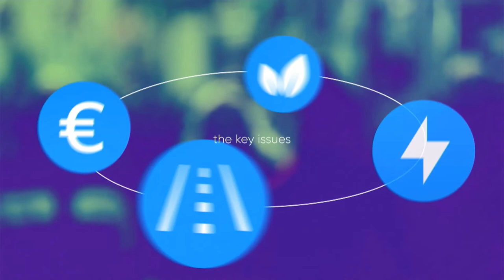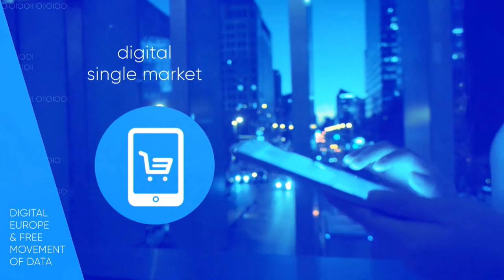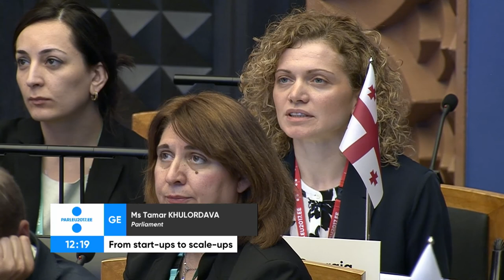Meeting of the Chairpersons of COSAC